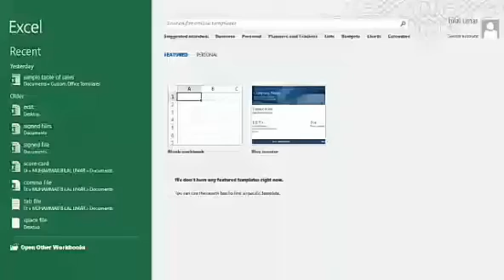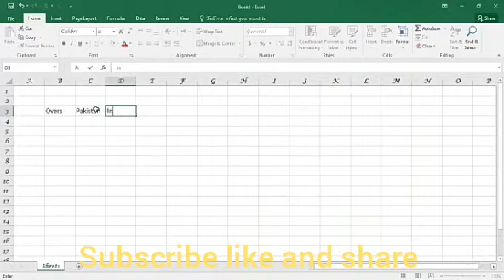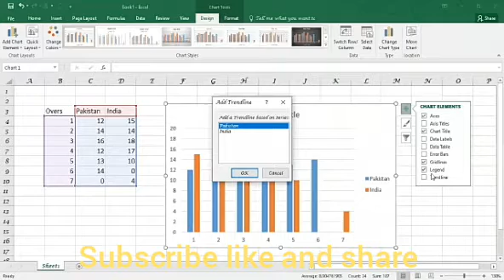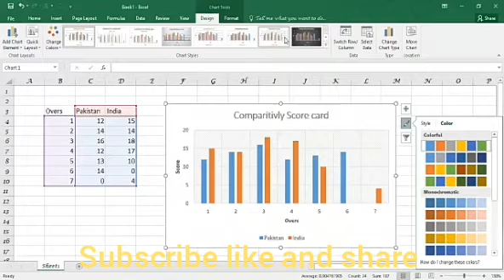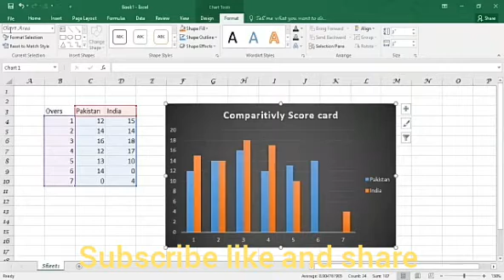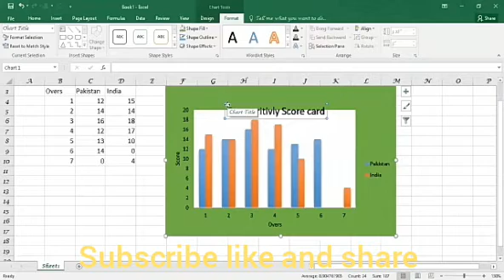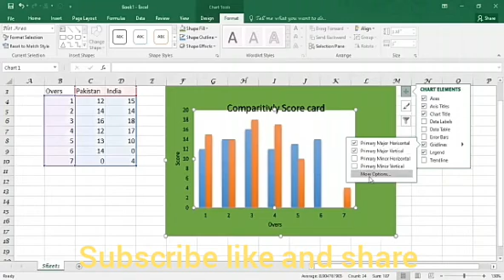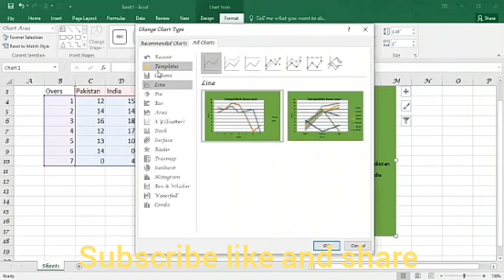MS office Excel charts how to make charts in Excel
Here is another video by Bilal Umar In this video you are going to learn how to make a chart in excel And how to edit a chart according to your requirment .Formating and creation of template has been disscussed in previous video. Link is The only request is to subscribe our youtube channel so that our video will be spreaded worldwide and might be the cause of welfare for someone .This video is best for students of AFC which is first semestor in CA and they are reading IT Kindly subscribe our channel and like our video Jazakallah